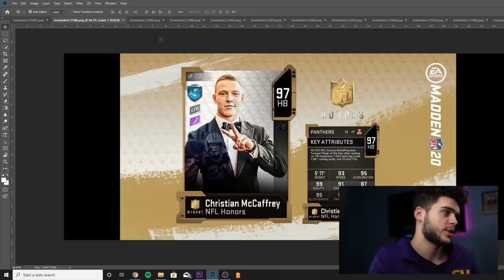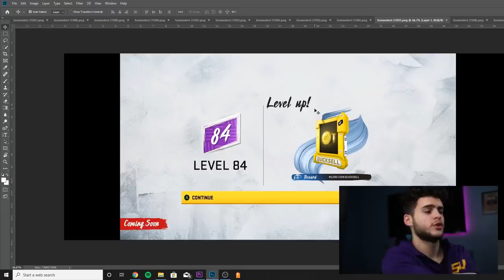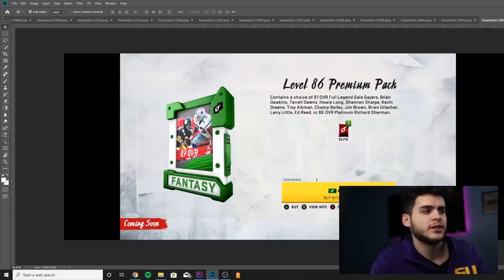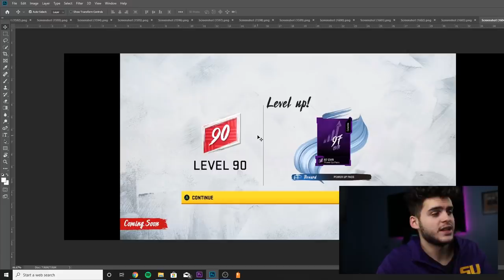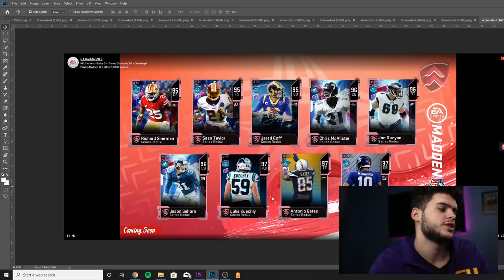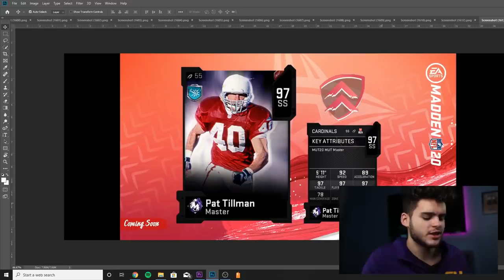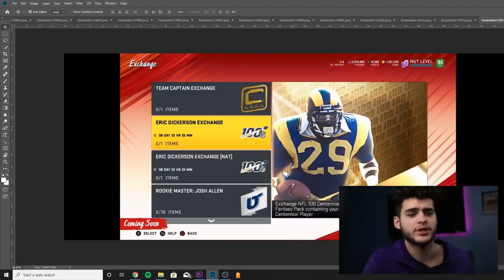ALL SERIES 5 INFO! ALL MAX MUT LEVEL REWARDS! 3 LTD HONORS, LAMAR, MCCAFFERY, MORE! 97 PASS | MUT 20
mut 20
 ULTIMATE TEAM
poodle

madden 20